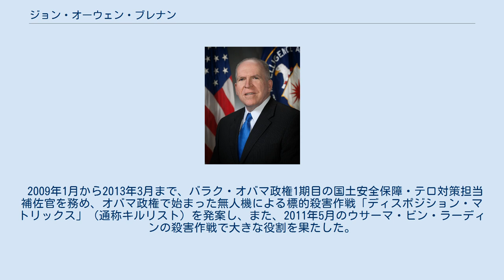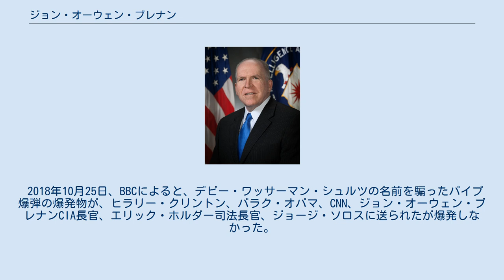ジョン・オーウェン・ブレナン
インテリジェンス・アナリスト
ジョン・オーウェン・ブレナン （英語: John Owen Brennan、1955年9月22日 - ）は、アメリカ合衆国の官僚。
中央情報局（CIA）第23代長官、国家テロ対策センター（NCTC）初代センター長などを歴任した。
 ニュージャージー州ノースバーゲン生まれ。
 1977年にフォーダム大学で政治学を学び、カイロアメリカン大学でアラビア語を学び、1980年テキサス大学で中東研究の修士課程修了。
CIAに入局する際に面接試験で嘘発見器のポリグラフを受け、ウォーターゲート事件での既成政治への反発から学生時代にアメリカ共産党のアメリカ合衆国大統領候補に投票した過去を述べるもCIAに採用されたことからCIAは自由を重んじる組織と見直すようになったと回顧して話題となった。
アラビア語に堪能で中東研究者としての知識を活かし、サウジアラビアなどで25年間勤務。
情報分析官、リヤド支局長、CIA長官補佐官などを歴任。
 2004年8月にジョージ・W・ブッシュ大統領の創設した国家テロ対策センター（NCTC）のセンター長に就任し、2005年8月まで務めた。
 2009年1月から2013年3月まで、バラク・オバマ政権1期目の国土安全保障・テロ対策担当補佐官を務め、オバマ政権で始まった無人機による標的殺害作戦「ディスポジション・マトリックス」（通称キルリスト）を発案し、また、2011年5月のウサーマ・ビン・ラーディンの殺害作戦で大きな役割を果たした。
ブッシュ政権時代にテロ容疑者に対するウォーターボーディング（水責め）など過酷な尋問を擁護したと批判を浴び、当初のCIA長官および国家情報長官の候補から外された。
その後、2013年3月にCIAの長官に選ばれ、オバマ政権からドナルド・トランプ政権に交代する2017年1月まで務めた。
 2018年10月25日、BBCによると、デビー・ワッサーマン・シュルツの名前を騙ったパイプ爆弾の爆発物が、ヒラリー・クリントン、バラク・オバマ、CNN、ジョン・オーウェン・ブレナンCIA長官、エリック・ホルダー司法長官、ジョージ・ソロスに送られたが爆発しなかった。
10月26日にFBIは指紋からフロリダ州在住の熱烈なドナルド・トランプ支持者の56歳の男シーザー・セヨクを逮捕した。